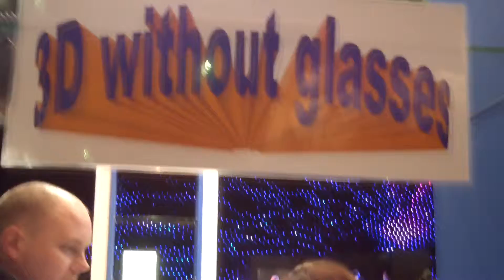ISE beurs 2014 te Amsterdam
Nieuwste producten op de ISE beurs te Amsterdam 2014